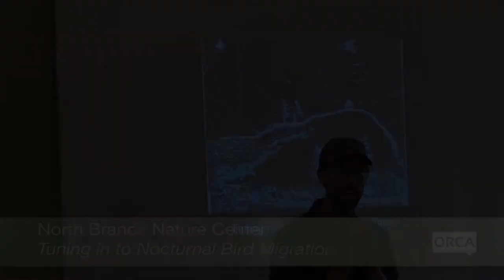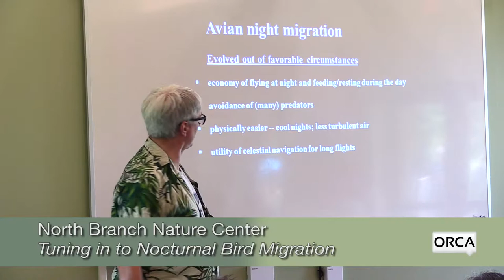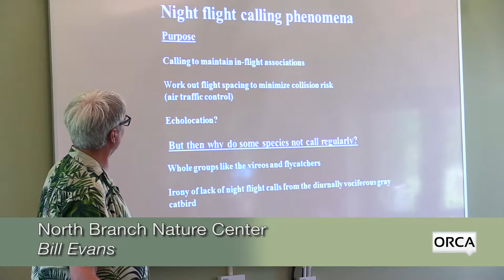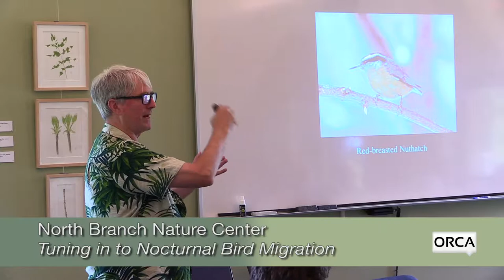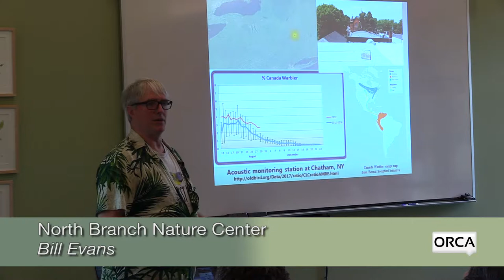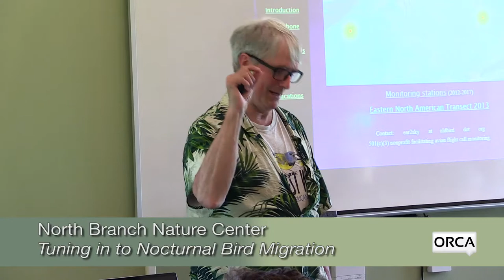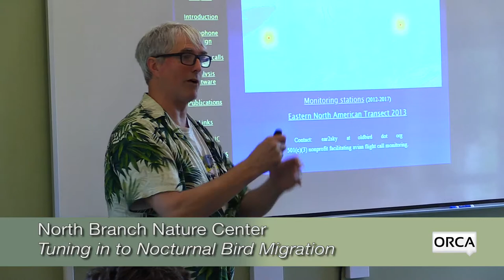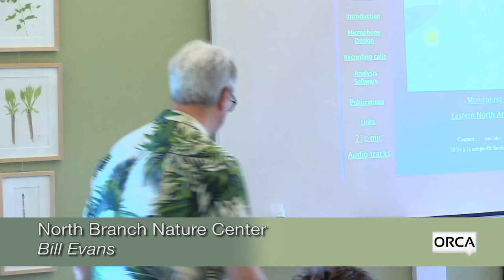North Branch Nature Center - Tuning in to Nocturnal Bird Migration